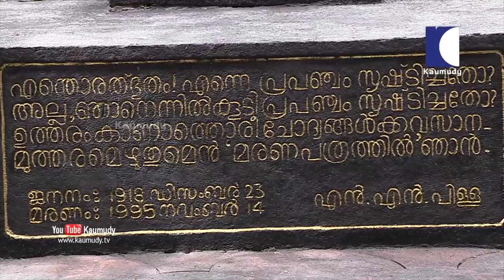Legendary Actor N N Pillai's unique Smriti Mandapam | Vijayaraghavan | Day With A Star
Vijayaraghavan is an Indian actor who mainly acts in Malayalam cinema. He is popular for his character roles. He is the son of popular drama and cinema artist N. N. Pillai.